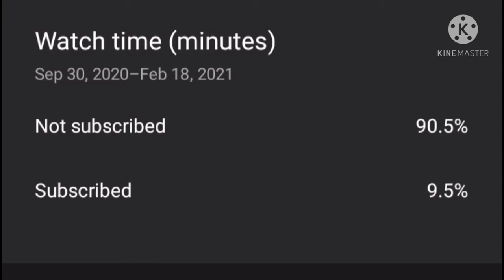New Update By Varsha Mam Education Minister ...